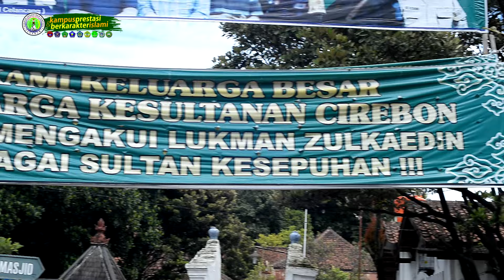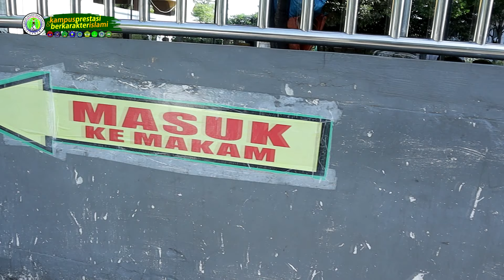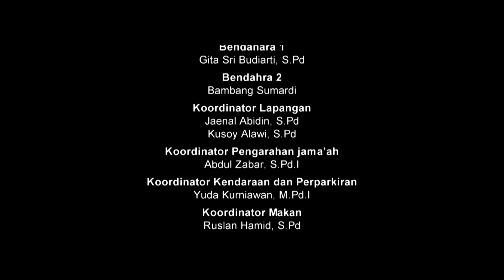RIBUAN SANTRI MENCARI BERKAH Para Wali "PonPes Darussyifa Yaspida Sukabumi 43/20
Wisata Religi Wali Songo 8 - 11 Januari 2022 angkatan 43-20 Ziarah Mencari Keberkahan Para Wali

- Makam Syeikh Maulana Malik Ibrahim
- Sunan Kalijaga
- Sunan Kudus
- Sunan Muria
- Sunan Bonang
- Sunan Drajat
- Sunan Maulana Malik Ibrahim
- Sunan Giri
- Makam Syeikh Kholil Bangkalan
- Sunan Ampel

Official Account Youtube di kelola oleh team IT Yayasan & Team Creative Yayasan sekaligus mengelola

Credits :
Penanggung Jawab :
- Rahmat Adikusuma

Humas :
- Agus Bundiman

Executive Produser :
- Rio Firmansyah

Pimpinan Produksi :
- Rahman Ramdhani

Team Creative & Produksi :
- Rahman Ramdhani
- Aghi Sugilar

Editor and Editing
- Rahman Ramdhani & Aghi Sugilar

Penyebaran agama Islam di Pulau Jawa tak terlepas dari peran Wali Songo. Wali Songo atau sembilan orang yang dipercaya ini merupakan tokoh Islam yang dihormati di Indonesia, terutama di Pulau Jawa. Untuk menghormati sekaligus mengenang jasa-jasanya, banyak umat muslim yang berziarah ke makamnya. Makam-makam para wali pun dijadikan jujugan wisata religi.

Kegiatan semacam ini untuk meningkatkan wawasan dan pengetahuan, melatih santri siswa pondok pesantren  menyusun laporan hasil pengamatan di beberapa obyek, dan melatih untuk lebih mandiri dan dewasa dalam menyikapi lingkungan di luar kegiatan pesantren dan sekolah, dari beberapa tempat yang akan dikunjungi banyak hal yang akan didapat dan di pelajari oleh santri siswa sehingga santri siswa dapat membandingkan secara langsung antara teori yang di terima dalam pembelajaran dengan kenyataan yang ada di lapangan.

Menjadi santri di pondok pesantren sering dibayangkan hanya berkutat dengan ilmu agama dan kegiatan mengaji Al Quran dari pagi hingga malam hari.
Namun di Pondok Pesantren Darussyifa Al-Fithroh Perguruan Islam Yaspida Sukabumi Jawa Barat, para santri tidak hanya diajari mengaji ataupun belajar ilmu agama, sebaliknya mereka juga dibina dengan kemampuan akademik nya.